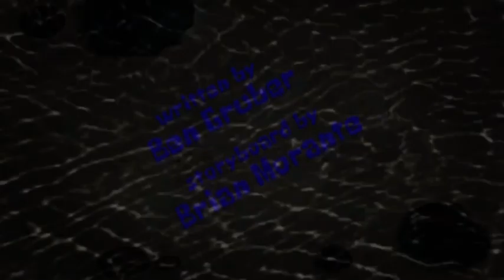UnReal Estate Title Card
Great 87/100